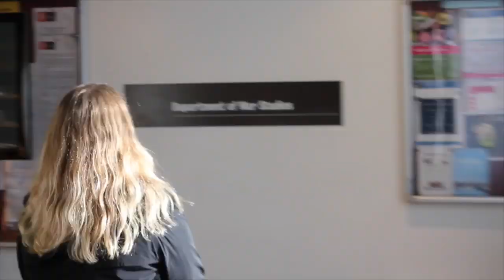MA Terrorism, Security & Society - Dept of War Studies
The Department of War Studies MA in Terrorism, Security & Society is a unique programme. Professor Peter Neumann and Dr Brooke Rogers as well as current and former students explain why.